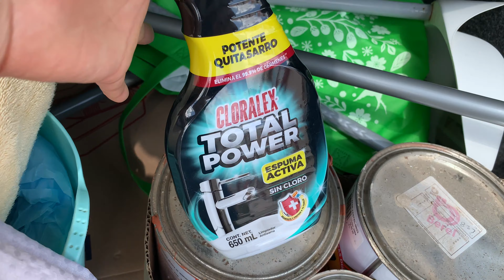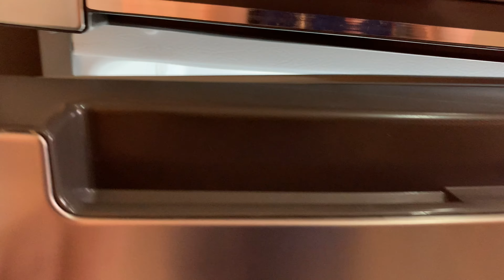Limpiamos el departamento de lily para rentarlo